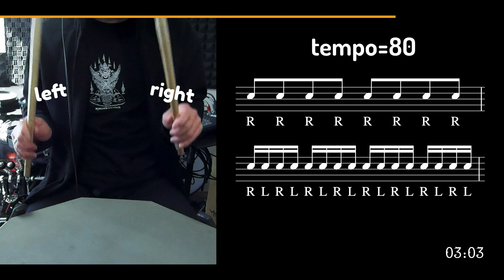【ゆっくり】練習パッドでワークアウト Vol.01 - 練習パッドで基礎練習01のやつ。/ 初心者向けの毎日トレーニング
初心者にも無理なくできるテンポでワークアウト。シングルストロークの安定感を強化。右手からだけじゃなくて左手からもやるのがミソです。
練習パッドで動画に合わせて一緒に練習しましょう！5分でいいから毎日やる習慣をつけるのが上達への道。

ウォーミングアップや、練習する時間がない時など、毎日コツコツ続けるキッカケにご活用くださいませー。

★メルマガ登録よろしくお願いします！
小ネタや、最近ハマってる音楽、よく聴く音楽などの紹介をしています。

使用機材：
■EVANS 練習用パッド 12" 2-sided Speed & Workout Pad RF12D